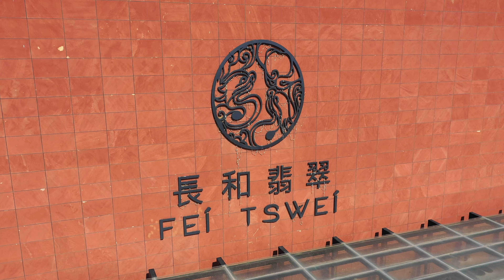【4K】FEI TWSEI Winery in China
FEI TWSEI Winery is located in the east Helan Mountain wine region, Ningxia, China. It has won several awards in DWWA and some Chinese wine awards.

Would you like to try some Chinese wine if there's chance？